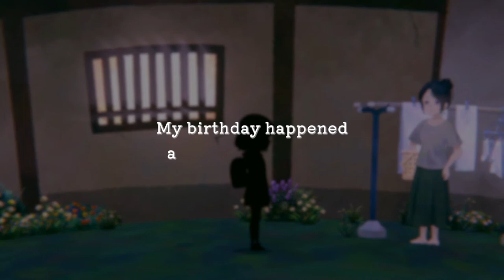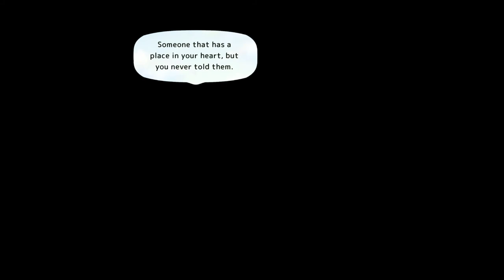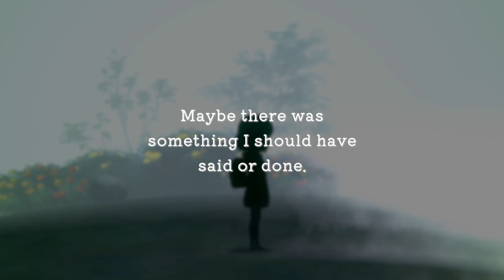I Want To Feel Love | Sumire Playthrough #2